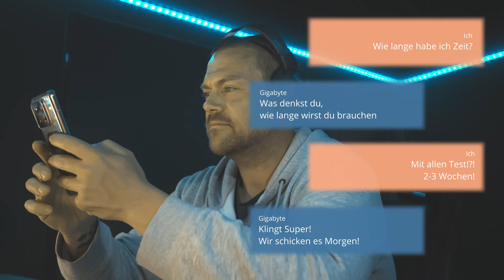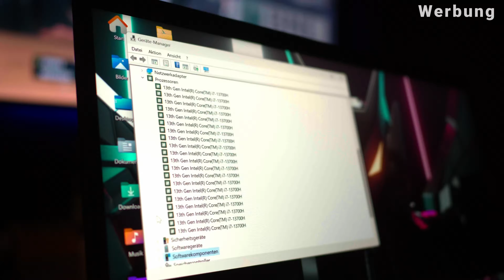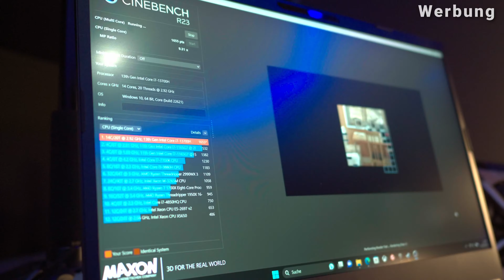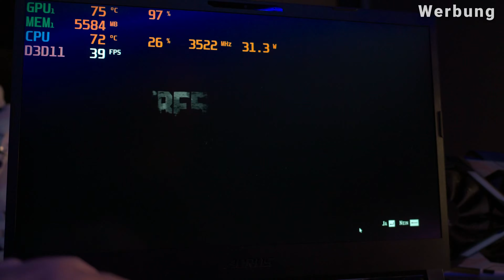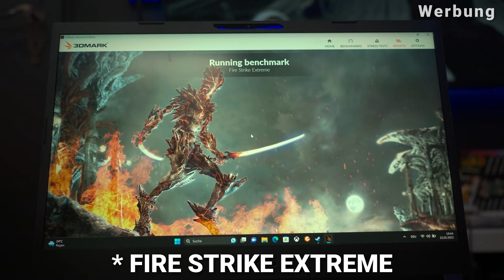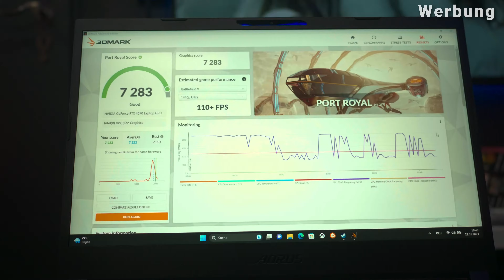AORUS 15 2023 - Gamingnotebook mit I7 13700H und RTX 4070 von GIGABYTE der Extraklasse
Hallo Freunde,

heute darf ich euch exklusiv das AORUS 15 in der 2023 Version von Gigabyte vorstellen. Ein schlankes Notebook Notebook mit richtig viel Dampf unter der Haube. Aber schaut selbst!

Euer Buddy

Kabelmanagment ( Amazon )
Füße der Platte ( Amazon )
Wandhalter Monitor ( Amazon )
Tischleuchten ( Amazon )

Technik am Schreibtisch:
Netgear Switch ( Amazon )
DP-Kabel ( Amazon )
Steckerleiste ( Amazon )
Echo 3 ( Amazon )

Zimmer Allgemein:
LED-Profil ( Amazon )
Kabelkanäle ( Amazon )
Lichtschalter ( Amazon )
Steckdose ( Amazon )
Beleuchtung LED-Strip ( Amazon )
Beleuchtung LED-Spots ( Amazon )
FireTV-Stick-4K ( Amazon )
TV-Ambiente-Beleuchtung ( Amazon )

Euer Buddy  „Als Amazon-Partner verdiene ich an qualifizierten Verkäufen“

Partner

Equipment

Kamera Panasonic GH5 ( Amazon )
Mikrofon ( Amazon )
Gamingstuhl ( Amazon )
Studioleuchte ( Amazon )
Kameralicht ( Amazon )
Fluid Kamerakopf ( Amazon )
Lavalier-Mic ( Amazon )
Audi-Recorder ( Amazon )

SocialMedia

Musik

Support